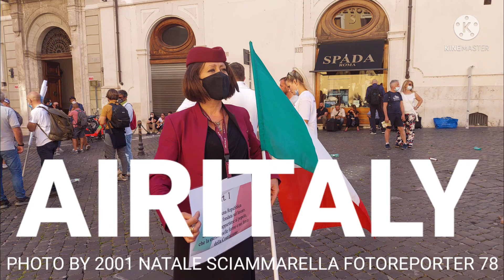AIRITALY - MANIFESTAZIONE MONTECITORIO - 3 Giugno 2021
AIRITALY - Manifestazione a Montecitorio 3 giugno  2021 - musica: Nel blu dipinto di blu - ( Volare ) ( Domenico  Modugno - 1958  )